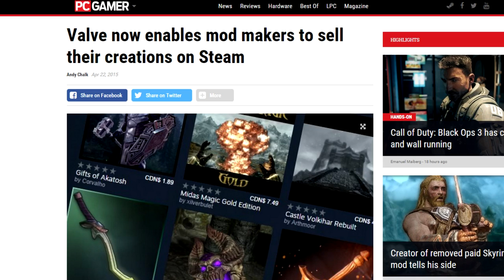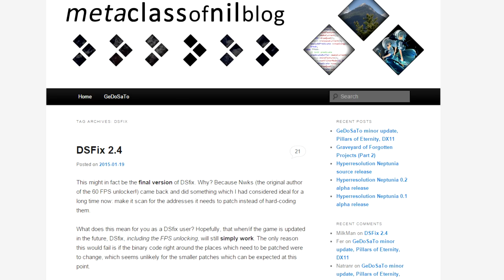So Let's Talk About Mods Being Sold On Steam (The Jimquisition)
There was no way we couldn't talk about this one today - in fact, I don't think I've had a more requested topic! Valve recently allowed modders to start selling their work through its Workshop, a move that has ignited comment sections, social media, and Steam itself. It's chaos out there!

So let's wade into the discussion and try to weigh the pros against the cons, shall we? Forewarning... there are a LOT of potential cons.